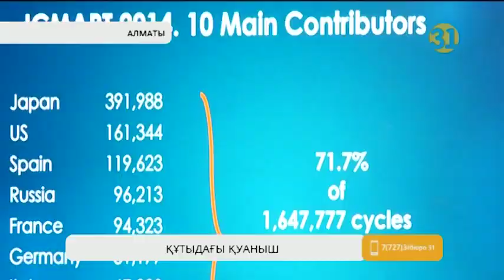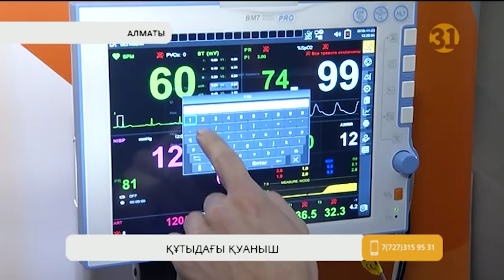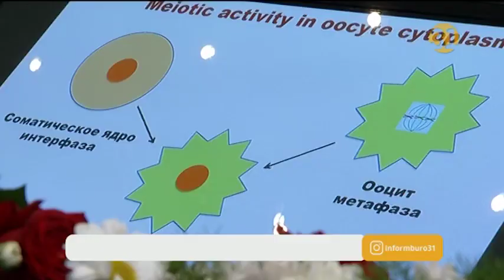ЭКО әдісімен дүниеге келгендер табиғи жолмен ата-ана бола алады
ЭКО әдісімен дүниеге келгендер табиғи жолмен ата-ана бола алады. Ең алғаш қолдан ұрықтандыру арқылы өмірге келген Браун есімді ағылшынның екі ұлы бар, ал ЭКО-мен туған ресейлік азамат 1 ұл, 1 қыз тәрбиелеп отыр. Дегенмен Қазақстанда бала сүю мүмкіндігінен айырылғандар қатары жыл сайын 20 мың отбасыға көбейіп келеді. Ал бұл тек Қазақстан емес, әлем халқына төнген қауіп. Бедеулік пен белсіздікке қарсы ізденіп жүрген дүниежүзінің ең мықты ғалымдары ұрпақ өрбітудің жолдарын Алматы қаласында бірге талқылап жатыр.